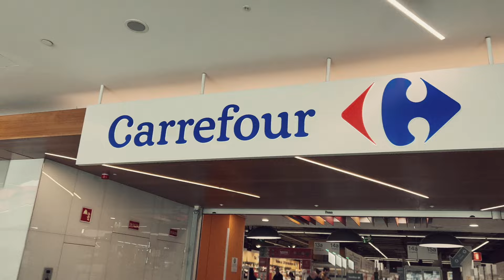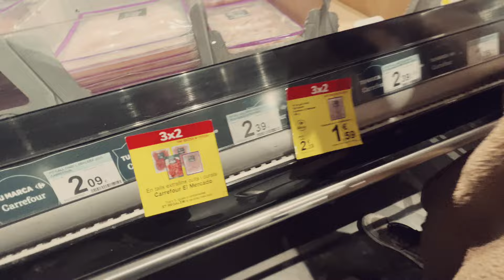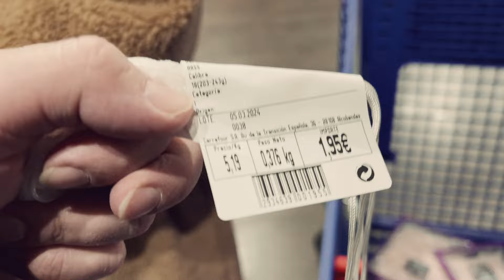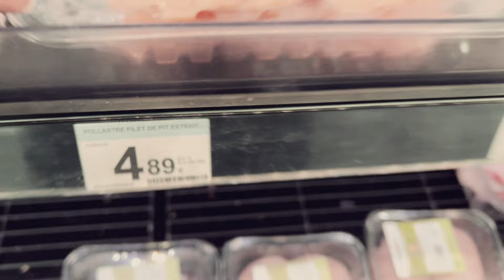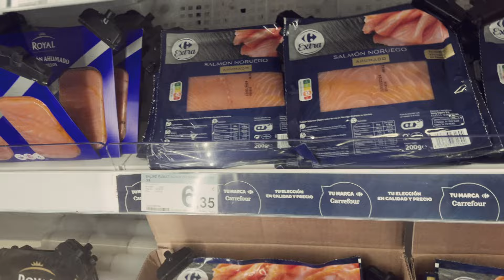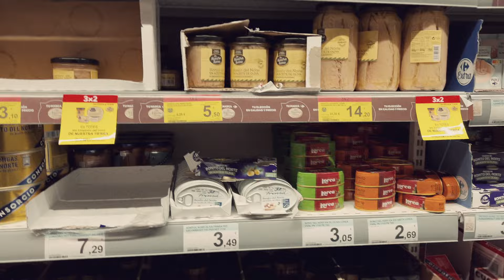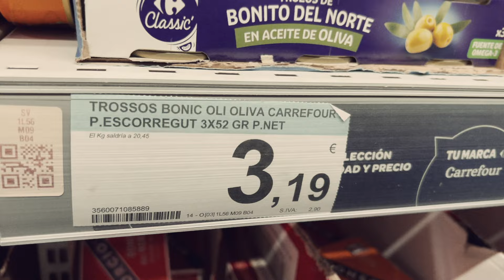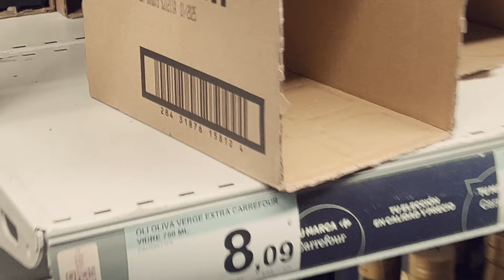¿Qué COMPRO CON 50 EUROS en el SUPERMERCADO en 2024? | Carrefour en Barcelona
Hoy les traigo un tour super especial desde Barcelona, explorando uno de los gigantes de los supermercados aquí en España: ¡Carrefour! 🛒

¡ÚNETE al canal y sé un pibito!

CAPITULOS
00:00 Intro
00:53 Las reglas del juego
01:06 Llegando al super
02:03 ¿Qué voy a comprar?
02:42 El presupuesto
03:32 Verdulería
06:36 Pollo, Quesos y Proteinas
08:54 Lácteos
10:23 Atún
12:59 Aceites
14:51 Conclusiones
16:19 Despedida